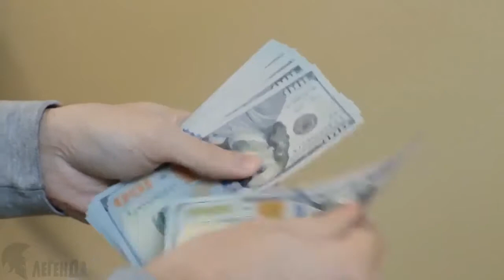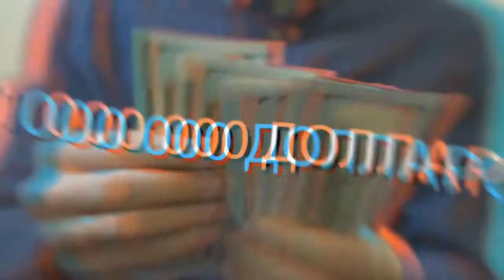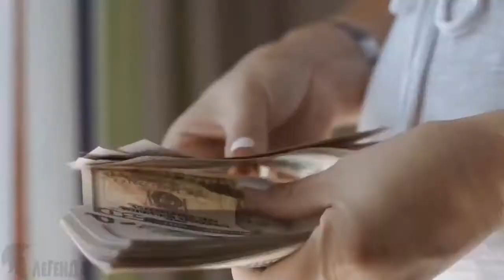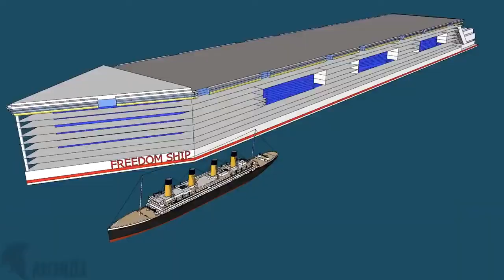Freedonship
Уг хөлөг онгоц нь тун удахгүй дэлхийн хамгийн том хөлөг онгоц болохнээ!.
Далай тингэсийн хөгжил биднээс 100,100 жилээр түрүүлэж явагдаж байгааг ил тодоор харуулаж байнаа.